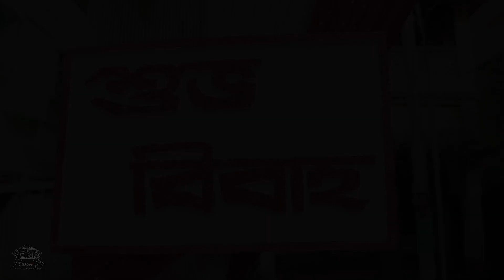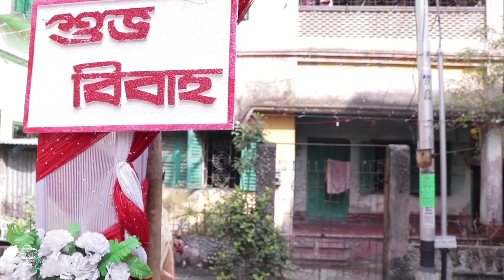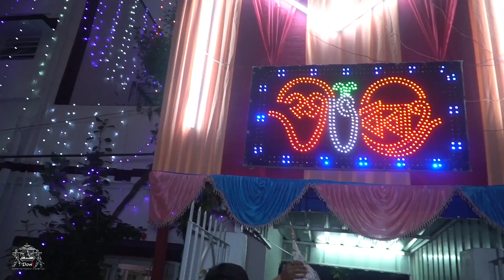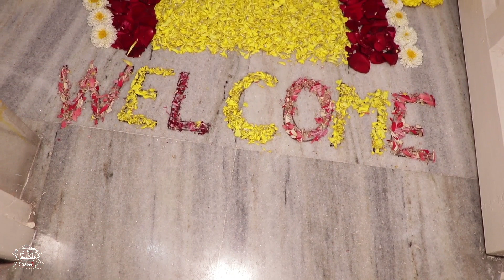Abhishikta weds Subhra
Bengali wedding Full Length Cinematic Video!!

Booking is going on up till December 2022.

We provide service across India..

© reserved for 💗 ~ Doली ~ 💗 2022.